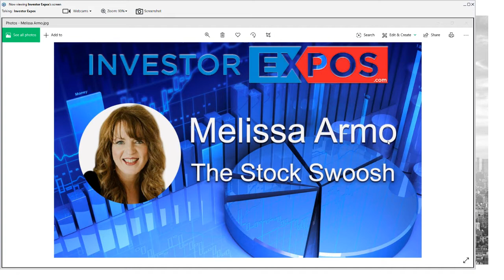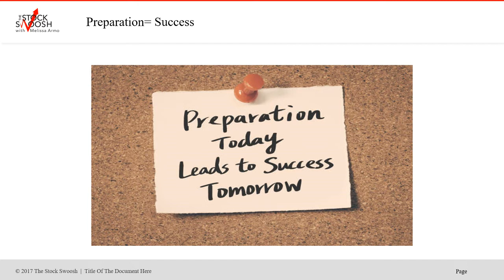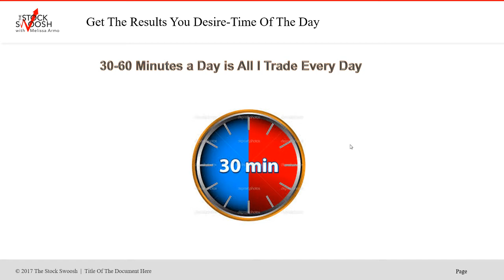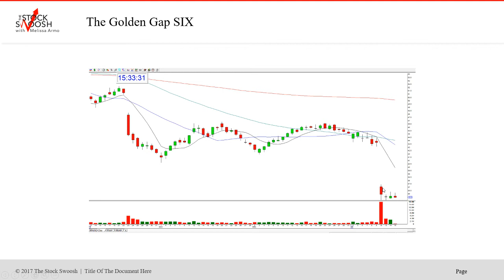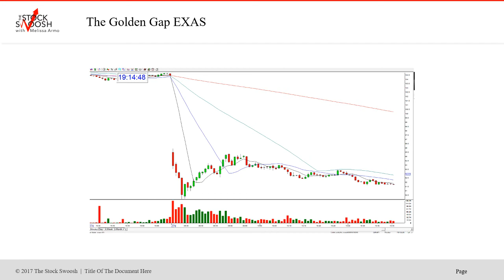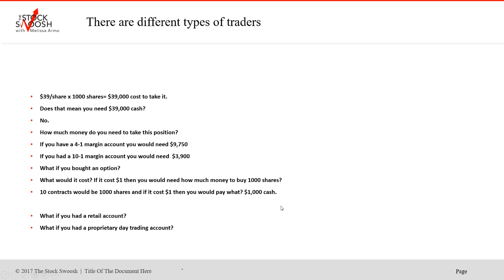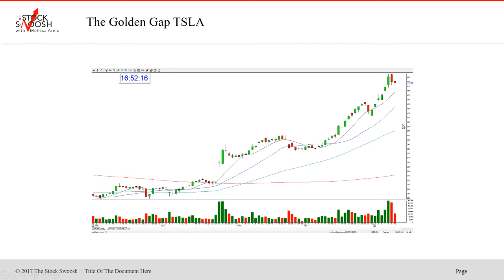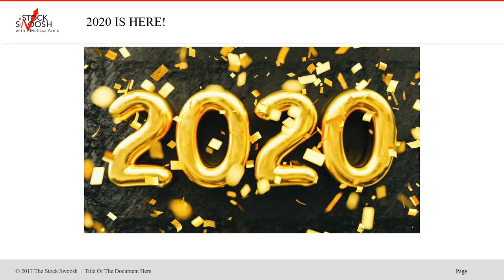A Great System= Great Results